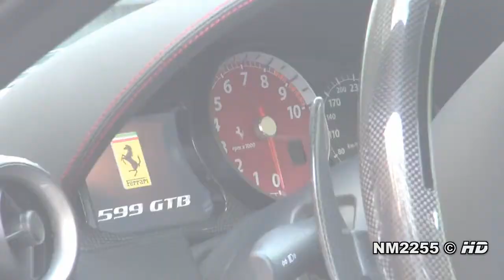Matte Black Ferrari 599 GTB Hitting Rev Limiter!